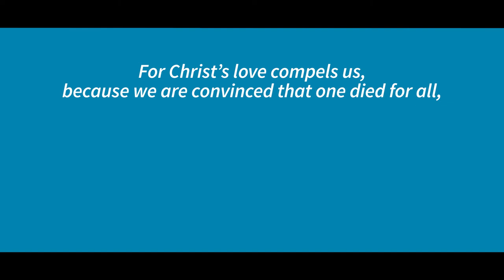Launching A Legacy Overview